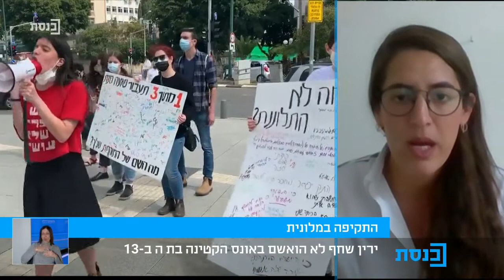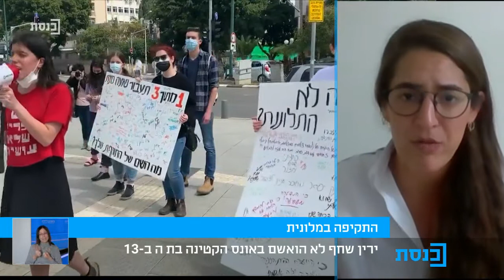ערב טוב כנסת עם יניר קוזין - 11.3.21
מרואיינים: נדב אלימלך - כתב ערוץ כנסת, ד"ר אדי כהן ולירון אשל ואורלי עדס